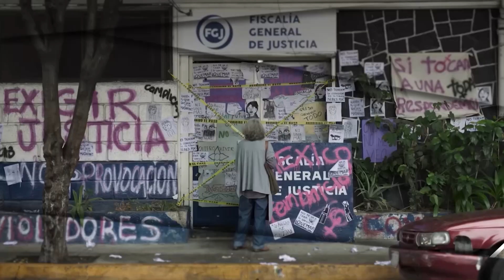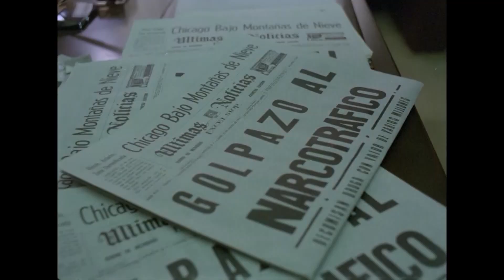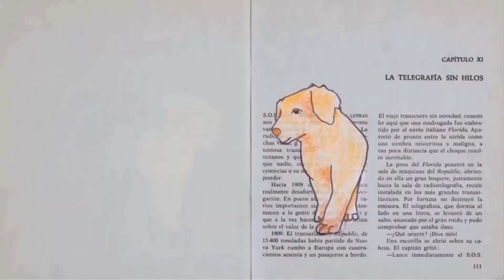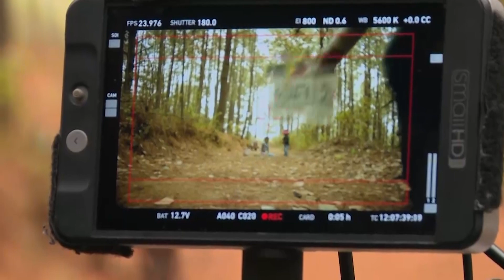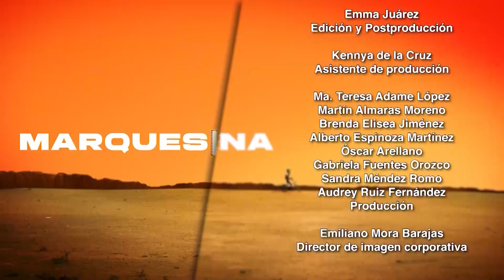Marquesina | Guadalupe Ferrer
Iniciamos este programa hablando de Familia, el más reciente trabajo de Rodrigo García, protagonizado por Daniel Jiménez Cacho, la historia de encuentros y desencuentros familiares durante una comida familiar; Mría Novaro, directora del IMCINE nos comparte el lanzamiento de una nueva plataforma para el cine mexicano, Nuestro Cine MX; además, en el estudio nos acompaña la maestra Guadalupe Ferrer, quien nos comparte la importancia de proyectar la creación cinematográfica, una propuesta que celebra su primer año en manos de la pantalla de Mx Nuestro Cine.